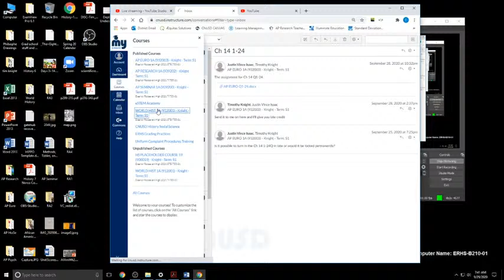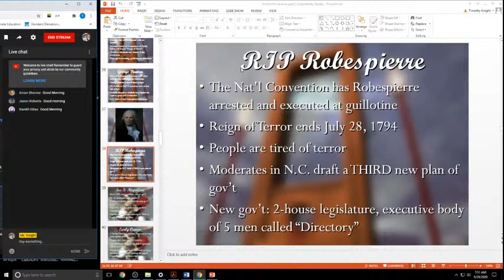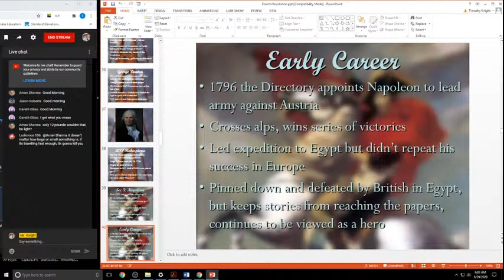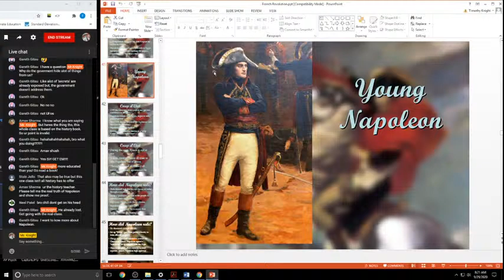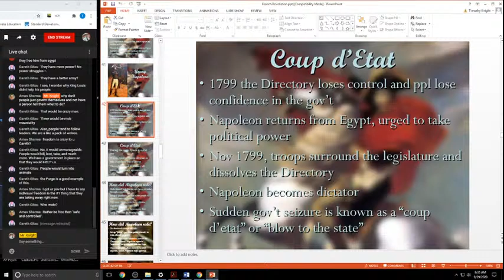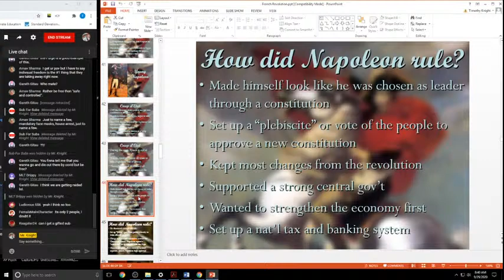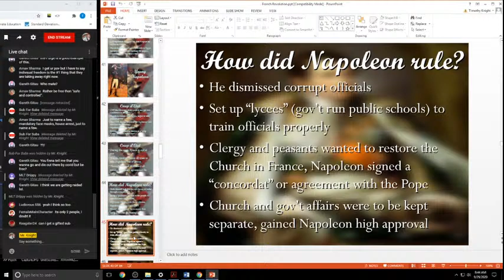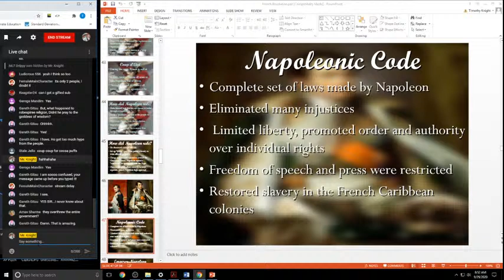WH Tues 9/29/20